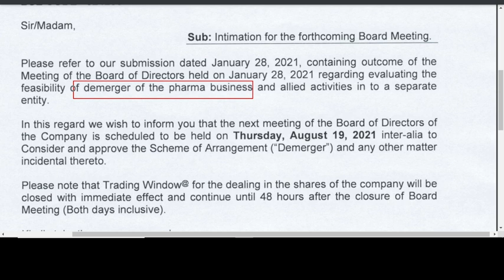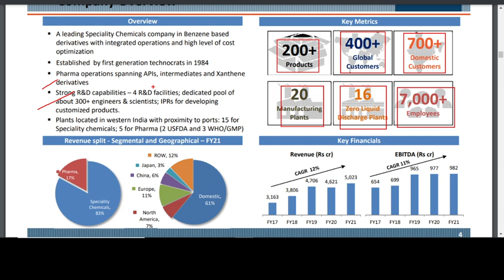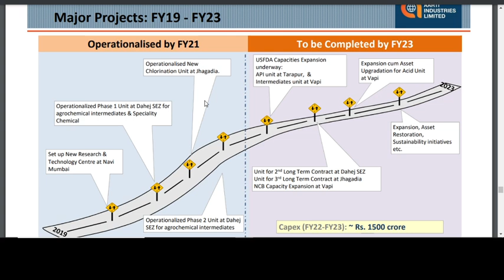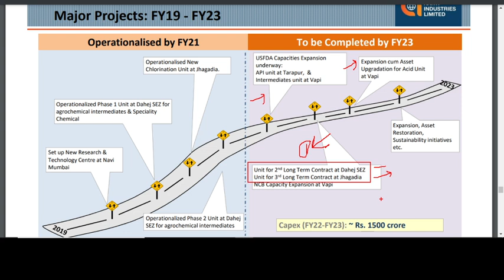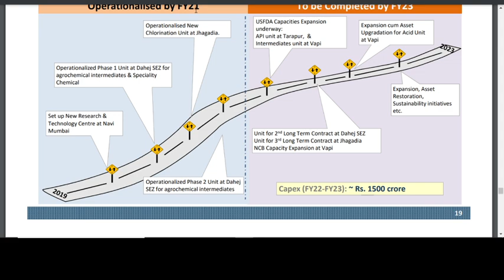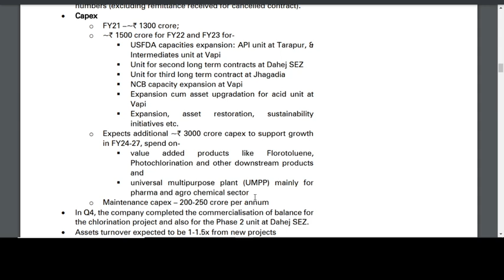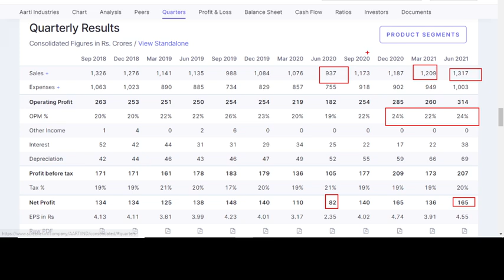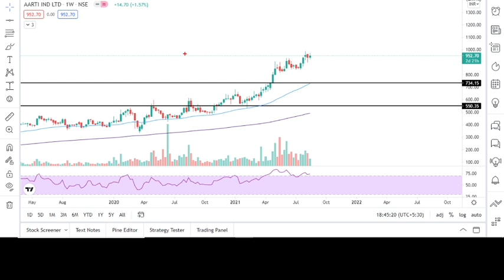💥Big Demerger News : Shareholders ki Lottery | Latest stock demerger news | Latest stock market news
💥Big Demerger News : Shareholders ki Lottery | Latest stock demerger news | Latest stock market news | Aarti industries demerger news | aarti industries share latest news